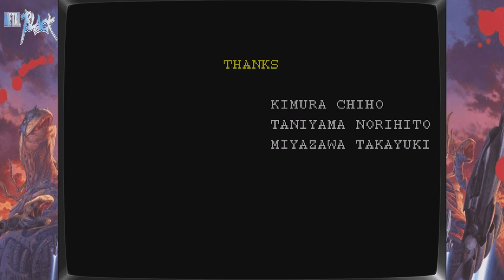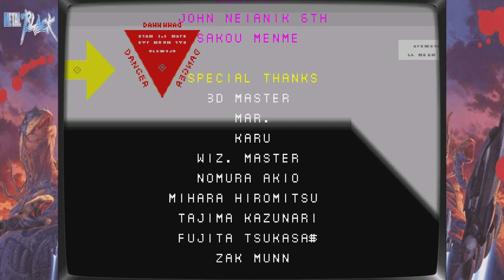Gramy w gry retro - METAL BLACK